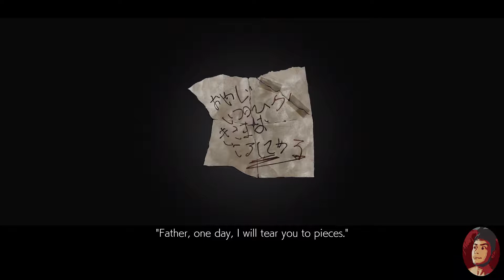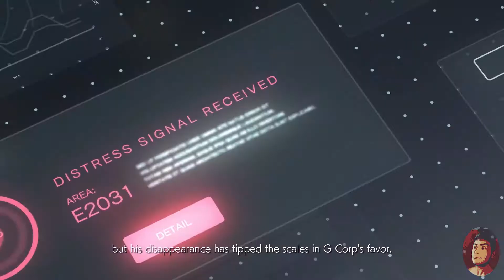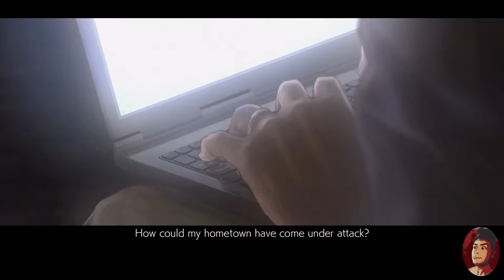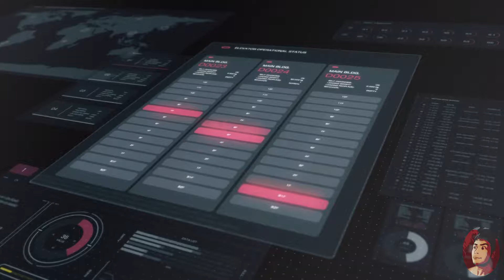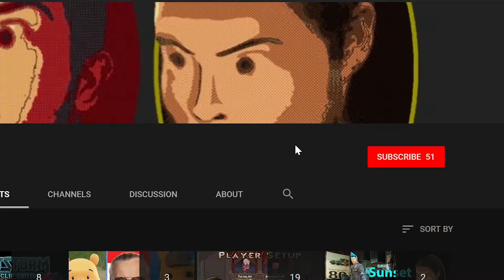Tekken 7 (PS4) - Part 1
SORRY FOR THE FEW AUDIO GLITCHES IN THE RECORDING! TECHNICAL DIFFICULTIES DURING THE RENDERING PROCESS!

Adam of ZoinkMeister plays through the wonderfully muscular world of Tekken 7. This is part 1 of the PS4 version of the game; This episode covers the Prologue and Chapter 1 of the Story mode. Have a great day.